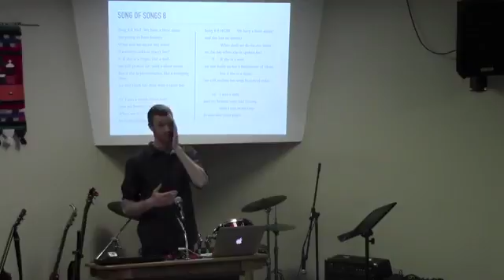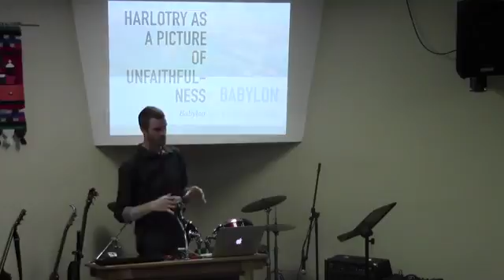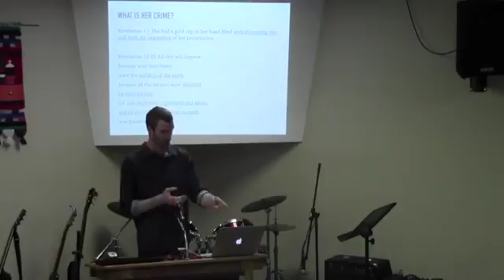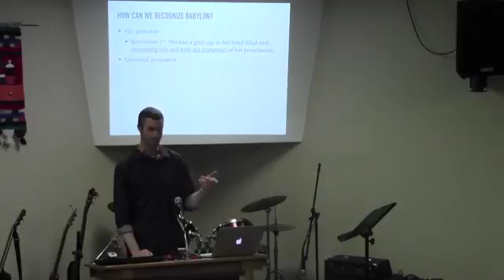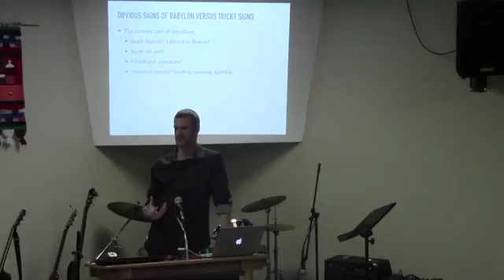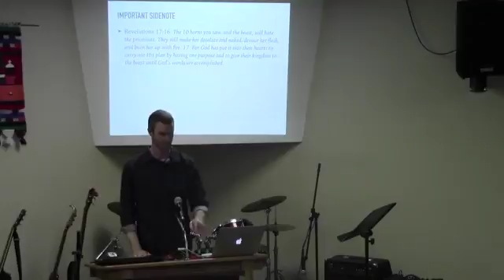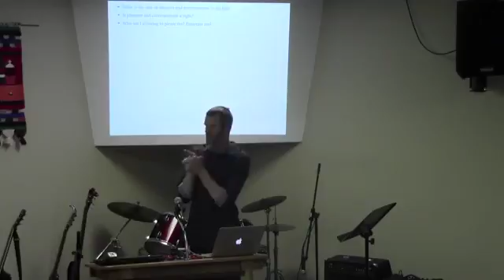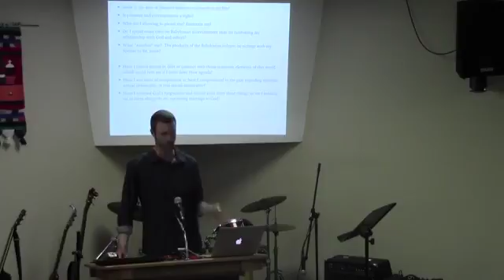May 22, 2016 Staying virgin-pure for a future wedding.